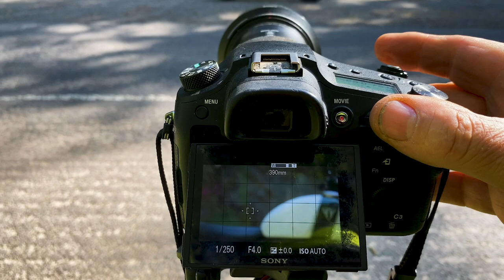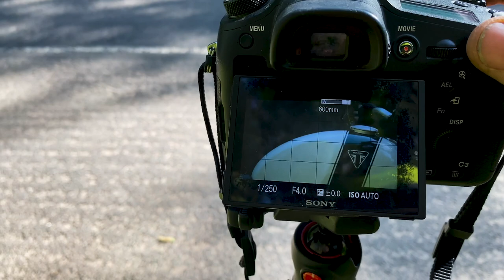Making Photos Fun - Learn some basic Photo Ideas on Exmoor with FarmerTorque!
Enjoy an early morning chat on Exmoor !  What am I thinking when looking for Images ?  How do I go about  taking pictures, particularly with the gorgeous 'Project Scrambler' ?
Here are some answers on a particularly beautiful morning. Oh, don't forget the obligatory glass of something with this one.

e-mail -      enquiries at farmertorque dot com